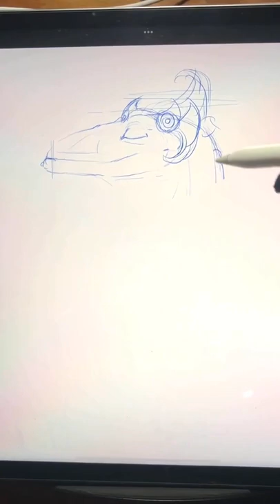KOMODO (VERSI BALI)‼️